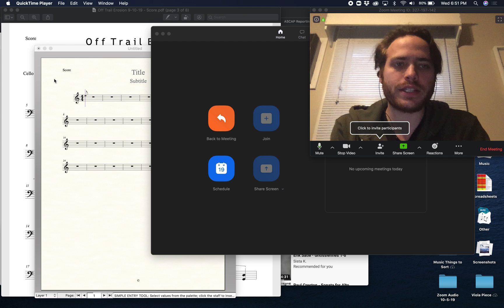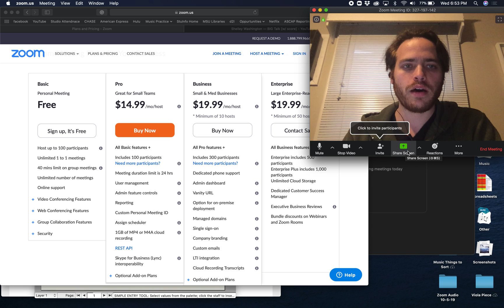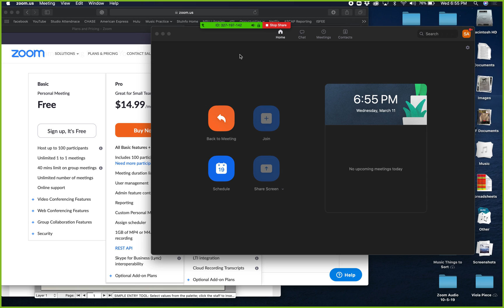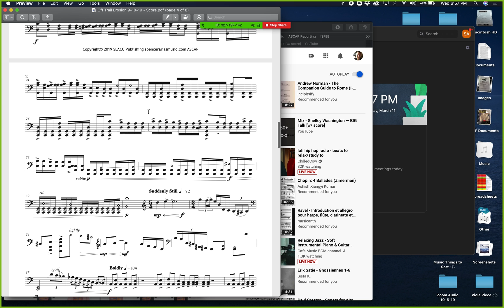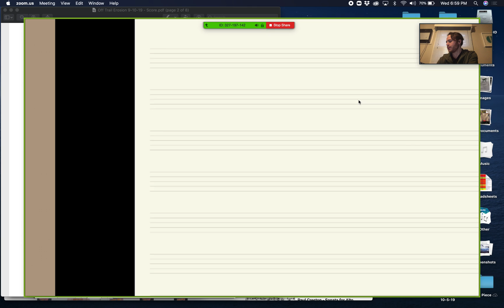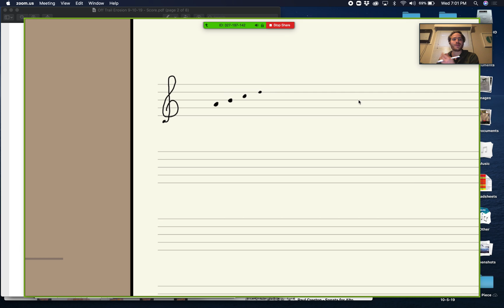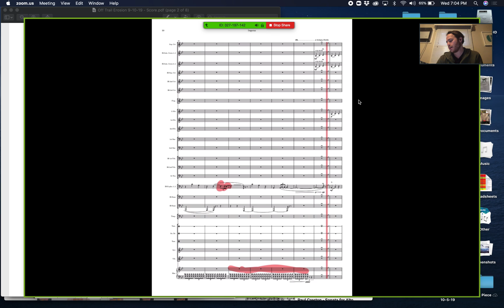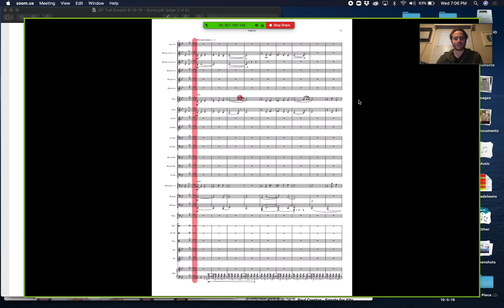Using Zoom for Teaching Composition to Distance Learners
A brief introduction to using the software Zoom.us to teach private composition lessons remotely.

Technology used
Zoom.us
Apple iPad Pro
Apple Macbook Po
Apple Pencil